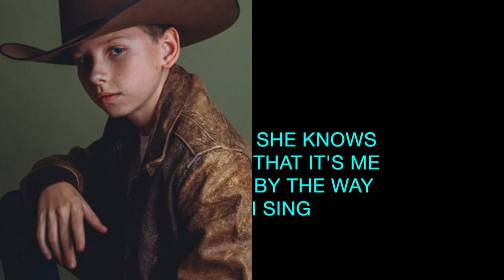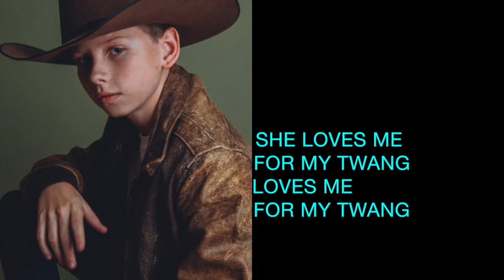Mason Ramsey - Twang Lyrics